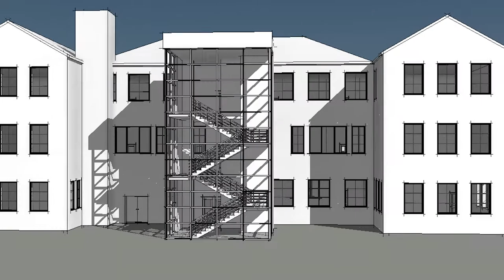The Morley Academy – site film 2017-18